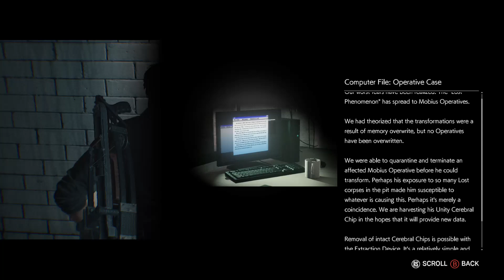Chaos Let’s Play | Evil Within 2 | Chapter 11: Reconnecting